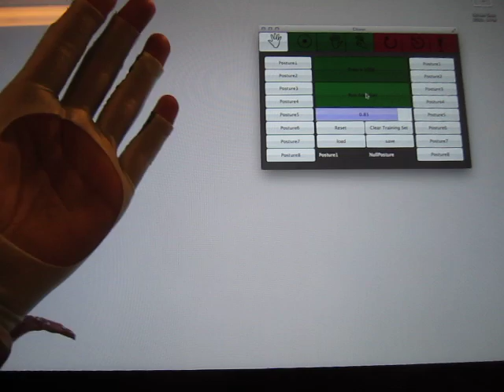Posture Detection using Neural Network (Glover)